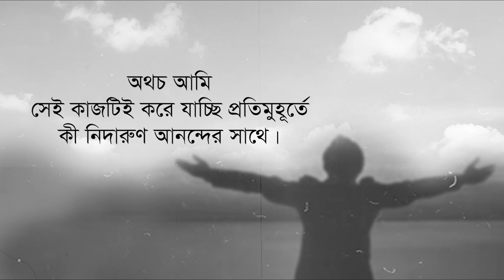অপেক্ষা • আবু জাফর মোঃ ছালেহ এর কবিতা • আবৃত্তি- মাহবুবুর রহমান টুনু • Opekkha • Bangla Kobita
কবিতা • অপেক্ষা
কবি • আবু জাফর মোঃ ছালেহ্।
আবৃত্তি • মাহবুবুর রহমান টুনু ।
সম্পাদনা • আলমগীর ইসলাম শান্ত।

Poem • Opekkha
Poet • Abu zafar Md. Saleh.
Recitation • Mahbubur Rahman Tunu.
Editor • Alamgir Islam Shanto.